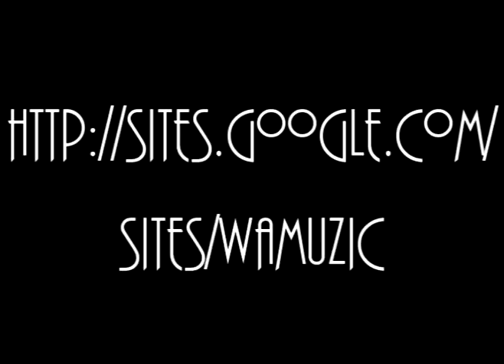File 244 - For String Orchestra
Sorry, no notes this time.
This should be my last post before I depart for a three-day trip. If things go according to plan, I will return on Saturday evening.